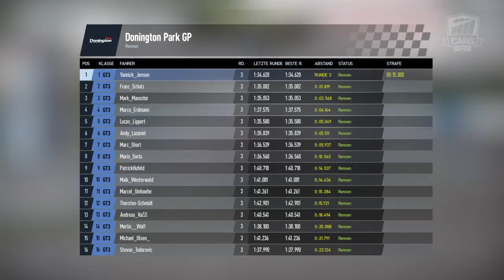SSR GT3 Saison 7 Liga A Rennen 3 - Donington Park